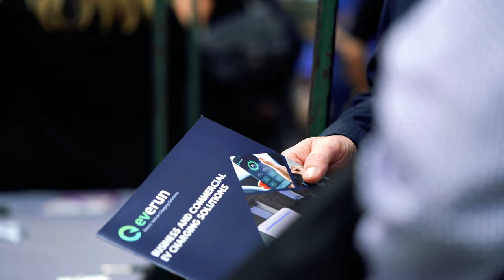NI Chamber of Commerce | Everun | Festival of Business 2022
Everun had a fantastic time at Northern Ireland Chamber of Commerce and Industry (NI Chamber) Festival of Business at St George's Market.  It was great to see everyone again and we would like to thank everyone who stopped by.

Everun are the energy management specialists, powering the future of business in the UK and Ireland. We will get under the bonnet of your business’ energy consumption and implement personalised energy solutions, helping you protect against volatile energy markets, reduce costs, improve productivity and slash your carbon footprint.

Our aim is to the optimise efficiency of energy usage in businesses across the UK and Ireland, and to maximise the performance of their energy assets.